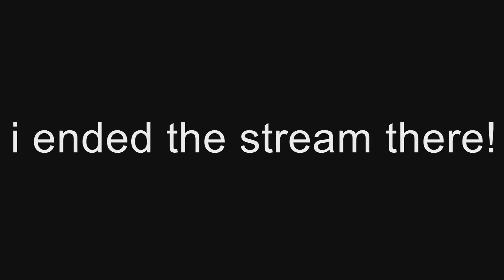mardiman641 lets play - evoland (part 14)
cost $9.99 on steam